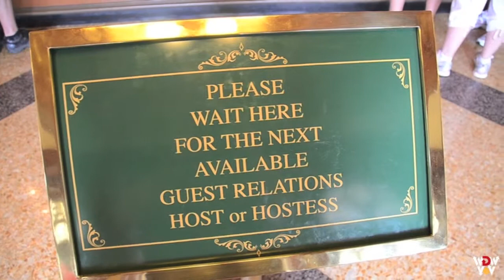MSUSA Confectionery to City Hall